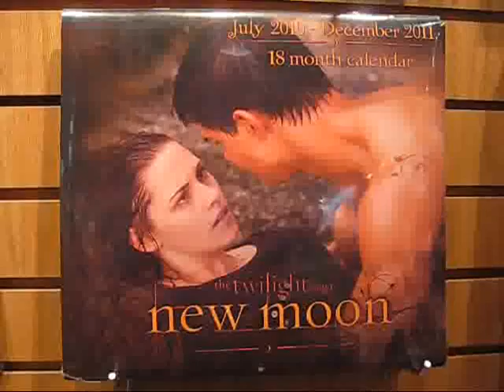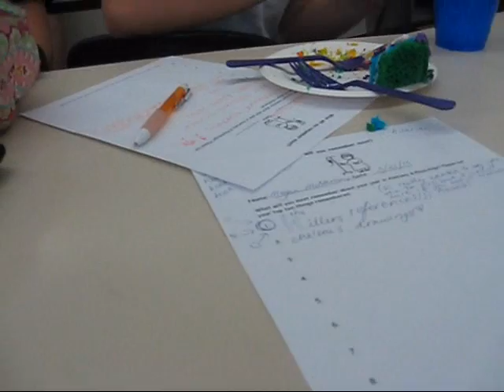Nonsense: The Way I Like It